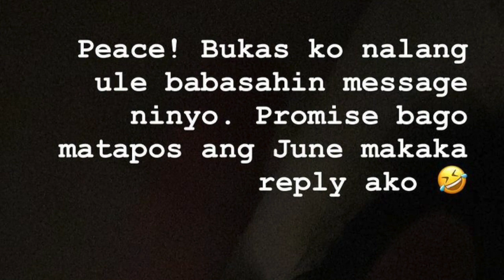BABY MARTINA SUMMER VACATION WITH THE FAMILY || SHEENA HALILI BABY MARTINA DAILY STORIES